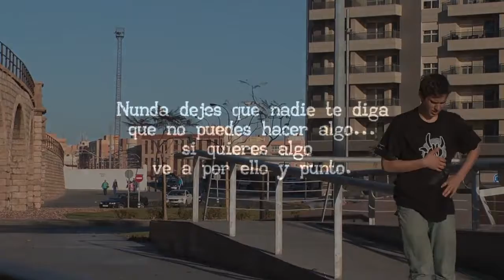TRAILER GranadasdeMano 4 - Coke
GDM 4 ya en las listas de reproduccion!! NatureProd